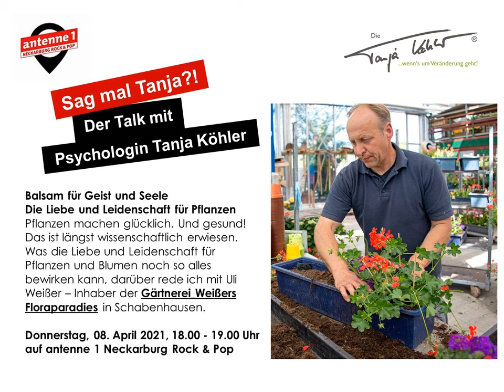Sag mal Tanja?! Liebe, Lust und Leidenschaft für Pflanzen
Mitschnitt (nur Audio) der Sendung 'Sag mal Tanja!?

Der antenne 1 Neckarburg Rock & Pop Talk

Pflanzen machen glücklich. Und gesund!
Das ist längst wissenschaftlich erwiesen.

Was die Liebe und Leidenschaft für Pflanzen und Blumen noch so alles bewirken kann, darüber rede ich in dieser Sendung mit Uli Weißer – Inhaber der Gärtnerei Weißers Floraparadies in Schabenhausen. Einem Ortsteil von Niedereschach.